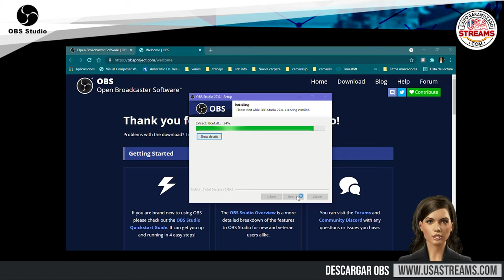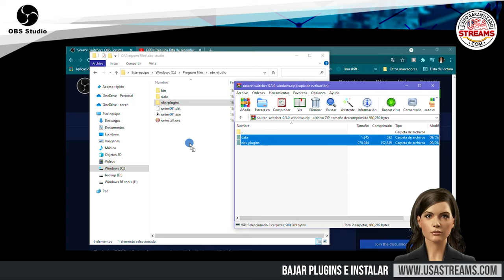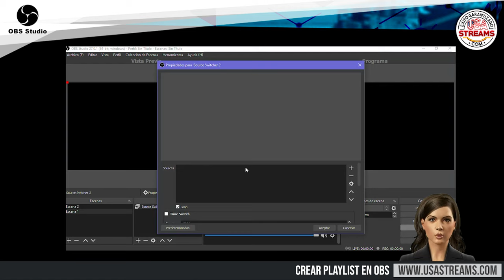Plugins para OBS Studio: cómo instalarlos y cómo crear listas de reproducción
Los plugins son pequeños programas complementarios que amplían las funciones de aplicaciones web y programas de escritorio. Por lo general, cuando instalamos un plugin, el software en cuestión adquiere una nueva función que antes no tenía.

En OBS Studio existen muchísimos plugins desde crear playlists, hacer transiciones novedosas hasta para mejorar el audio de nuestros streams. Te contaremos sobre cómo instalarlos y sus usos a continuación.